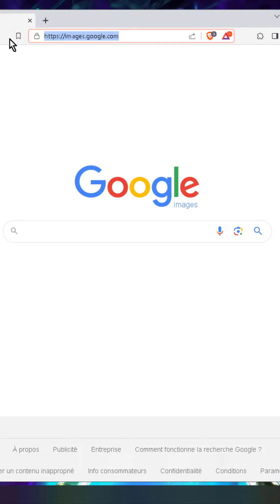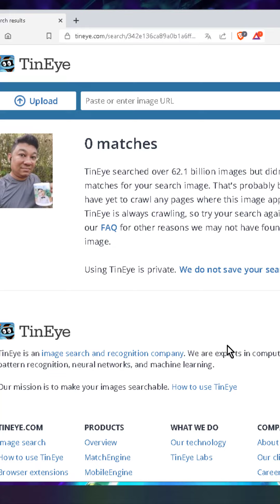Quel outil pour une recherche inversée à partir d'une photo/image?